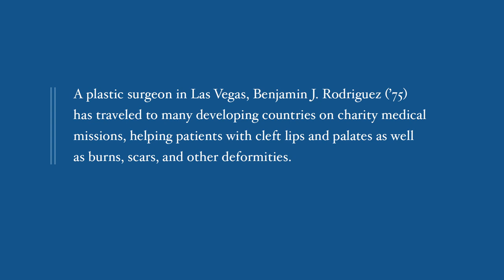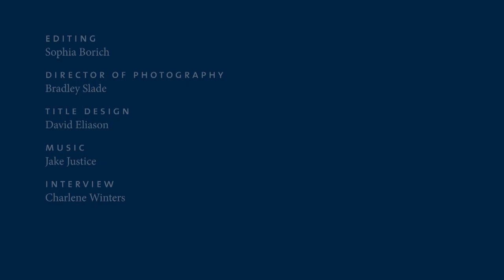Healing Eyes and Smiles: Benjamin Rodriguez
A plastic surgeon in Las Vegas, Benjamin J. Rodriguez ('75) has traveled to many developing countries on charity medical missions, helping patients with cleft lips and palates as well as burns, scars, and other deformities. Rodriguez received a BYU Distinguished Service Award at Homecoming 2012.